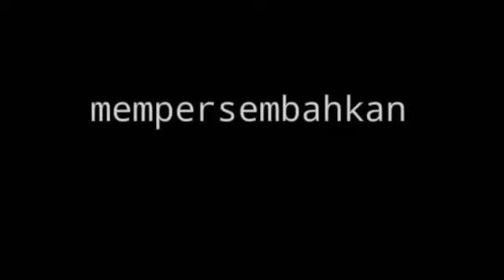TEROR by 8B_MugaruFest2020